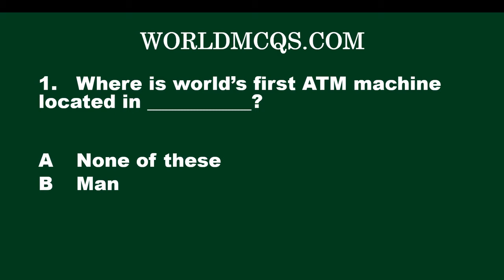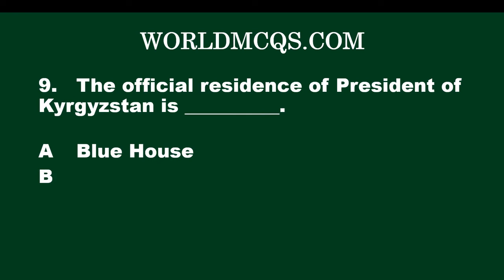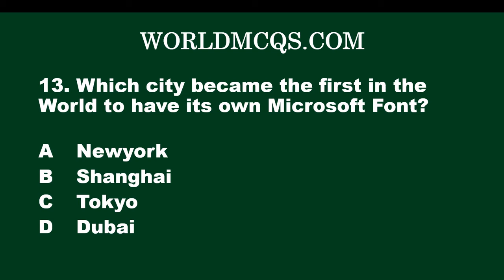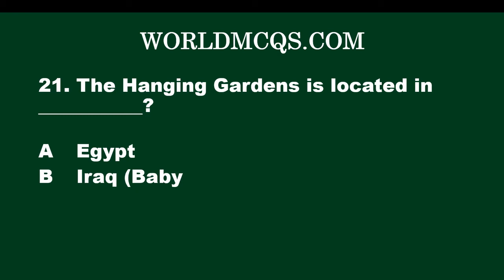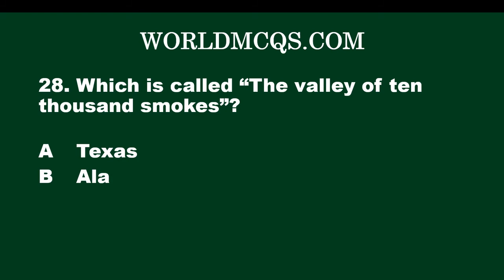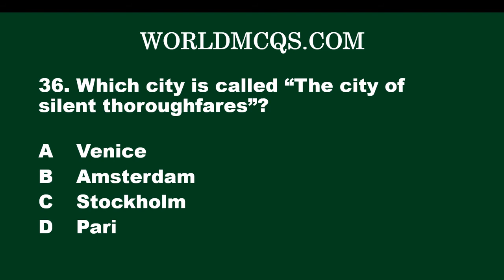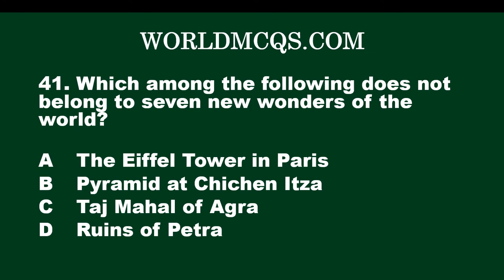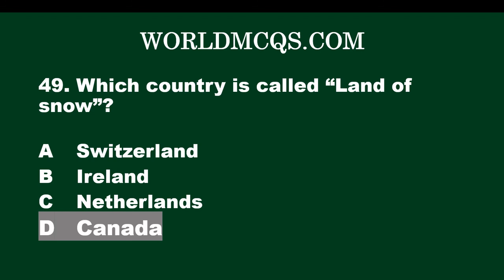Most Repeated General Knowledge MCQs || GK MCQs for FPSC PPSC NTS OTS PTS PAK ARMY, PAF || PART # 11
Most Repeated 50 General Knowledge MCQs For FPSC PPSC CSS PMS SPSC KPSC BPSC NTS OTS PTS PAK NAVY PAK ARMY PAF

GK Mcqs
General Knowledge Quiz
GK Quiz
How to Clear FIA Exam

1. Where is world’s first ATM machine located in ___________?

2. Who is the world’s longest reigning living monarch?

3. Elysee Palace is the official residence of the president of___________?

4. National Saint of Pakistan is ________________________.

5. Height of Statue of liberty is__________?

6. Third battle of Panipat began on _________.

7. Second battle of Panipat began on _________.

8. First battle of Panipat began on _________.

9. The official residence of President of Kyrgyzstan is __________.

10. Which Police Force Officially inducted World’s first Operational Robot Police Officer?

11. What is the name of Pakistan’s research station in Antarctica?

12. What is the name of Pakistan’s research station in Antarctica?

13. Which city became the first in the World to have its own Microsoft Font?

14. ICC stands for ______________.

15. How many points are there in badminton?

16. World immunization day is being celebrated on____________?

17. Arab spring movement in the Middle East countries started from which country?

18. Brazuca was the official match ball of FIFA World Cup 2014. Bazuca means?

19. “Tehrir square” also known as “Martyr Square” is located in___________?

20. Silicon Valley is a nickname for the southern portion of San Francisco Bay area in the northern part of U.S state of____________?

21. The Hanging Gardens is located in ___________?
22. The Statue of Liberty was a gift to USA from which of the following Country?

23. First Pakistani to hit century in T20 International cricket was ______________.

24. The Earthquake Reconstruction and Rehabilitation Authority (ERRA) was established on October 24_____________?
25. Ipoh is a city in_________________?

26. Taurus mountains are located in?

27. Which is the Second Largest Landlocked Country in the World?
28. Which is called “The valley of ten thousand smokes”?

29. The World’s longest glacier “Lambert” is located in___________?

30. The World’s highest dam “Nurek” is located in?
31. Salwan kot is the old name of__________?

32. _______ member of SAARC has largest literacy rate.

33. Pakistan is the _____ largest cotton grower in the world.
34. The highest peak of Africa is __________?

35. Which of the following Crops is the largest consumer of Water?
36. Which city is called “The city of silent thoroughfares”?
37. Which Country is called “The Land of Fire”?

38. Which Country is Called “Land of mighty rivers”?

39. Tim Paine is the _______Test captain of Australia?
40. Commonwealth Secretary General Patricia Scotland is ________ by Profession?

41. Which among the following does not belong to seven new wonders of the world?

42. Who designed Statue of Christ – The Redeemer?
43. Who built Machu Picchu?

44. Who built the Pharos of Alexandria?

45. The height of Burj Khalifa is___________?

46. Which is called the first wonder of the world?

47. World’s most valuable (highest ranked) currency is__________?

48. Which city is called “Gateway of India”?

49. Which country is called “Land of snow”?
50. Which City is called “Valley of flowers”?